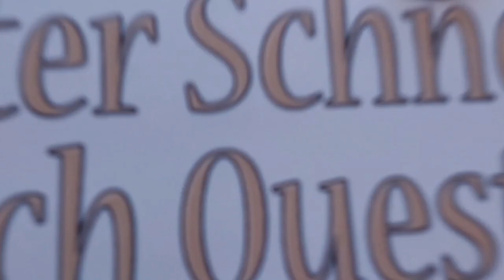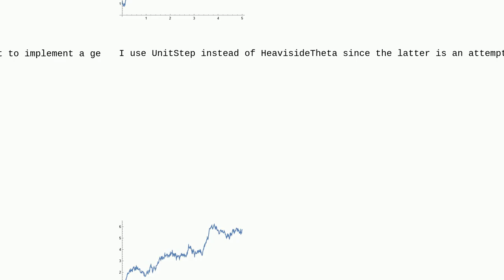Mathematica: Solution to Stochastic Differential Equation Including Heaviside Step Function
Solution to Stochastic Differential Equation Including Heaviside Step Function

A special thanks goes out to the community

  differential-equations finance stochastic-calculus probability-or-statistics